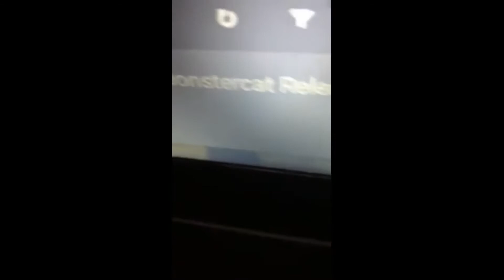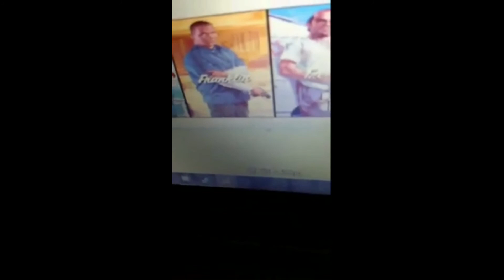Tf2 Fidget spinner mod showcase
very good mod